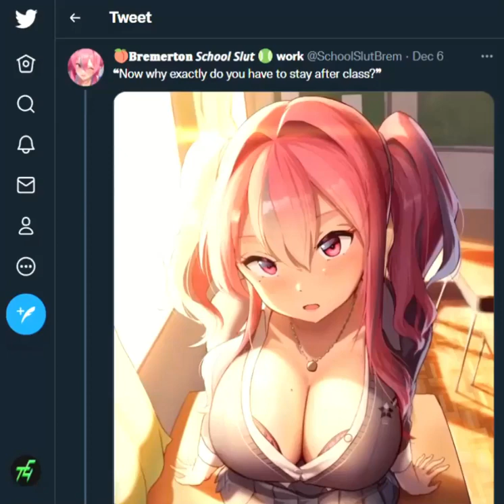a normal twitter user?